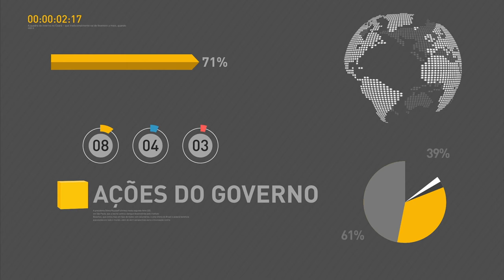Governo zera alíquota do imposto de importação para feijões preto e carioquinha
REPÓRTER NBR 11H - 24.06.16:  Ministério da Indústria, Comércio Exterior e Serviços (MDIC) zerou a alíquota do imposto de importação para os feijões preto e carioquinha, por três meses. E mais. Presidente em exercício, Michel Temer, vai conversar com representante britânico sobre saída do Reino Unido da União Euopeia.  Veja também: acordo vai garantir mais segurança nos aeroportos durante as Olimpíadas.